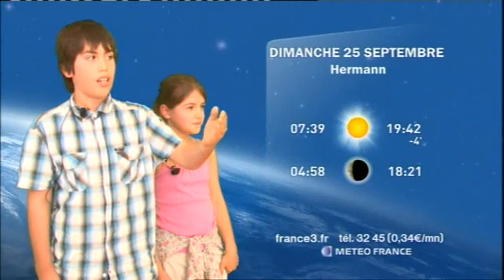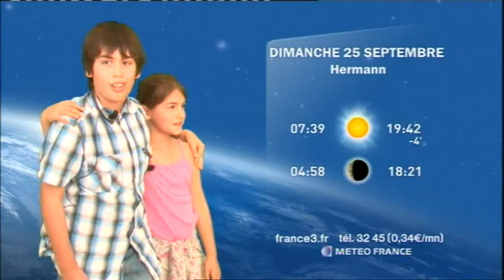Festival de Loire 2011 : La météo de Martin et adele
: Sur le stand France3, vous faites la pluie et le beau temps. La météo présentée par Martin et adele